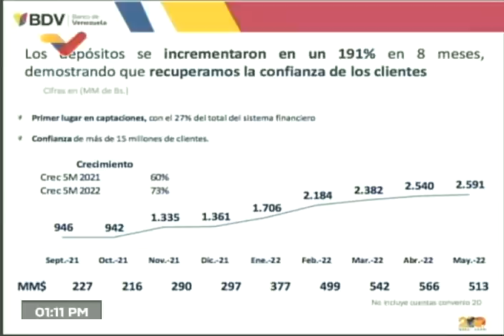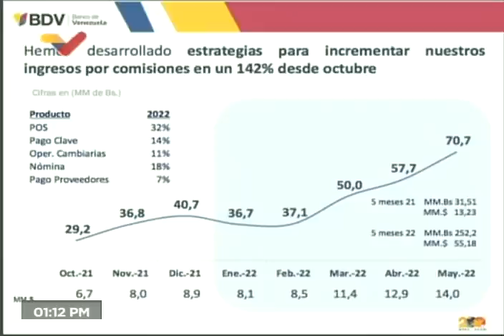Delcy Rodríguez anuncia venta de acciones del Banco de Venezuela, 10 junio 2022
La vicepresidenta de Venezuela, Delcy Rodríguez, lidera el acto anunciando el inicio de venta de acciones del Banco de Venezuela, este 10 de junio de 2022.

USDT o Bitcoin (BEP20): 0xef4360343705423a24119205eeb1de2a10fd23f4

USDT (TRC20): TQJB86JZjF5Kt1C7f322aax4iyD6x65UcV

Petros: PFfDUW3cj1WD7cUPYg9MK2EtgG5nUgVzuc